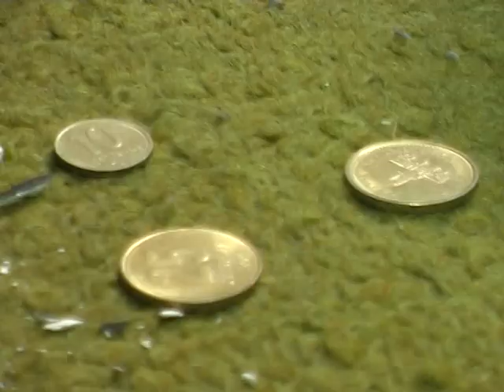robo en departamento